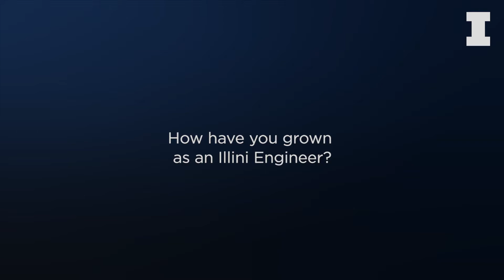Niki Shah shares her Mechanical Science and Engineering experience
Niki Shah shares her Mechanical Science and Engineering experience at the University of Illinois at Urbana-Champaign.